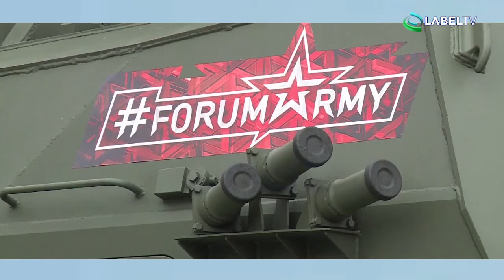TRIBUNE DU MARDI DU 15 06 2021 THEME : LA FRANCE EST GENEE PAR LA RUSSIE EN RCA ET AU MALI ?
LABELTV - DEBAT - POLITIQUE